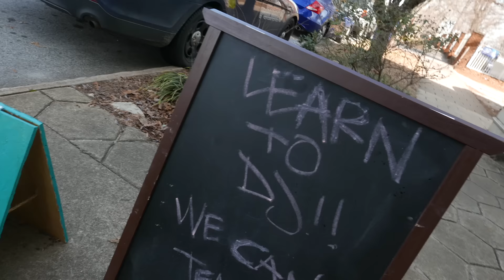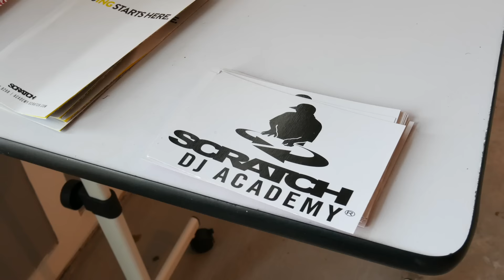DJ Lyris | MADE FROM SCRATCH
Our Scratch DJ Academy in Atlanta is definitely cooking up some raw talent. Meet DJ Lyris, "The Hybrid Specialist". Be sure to follow DJ Lyris on her social channels below.